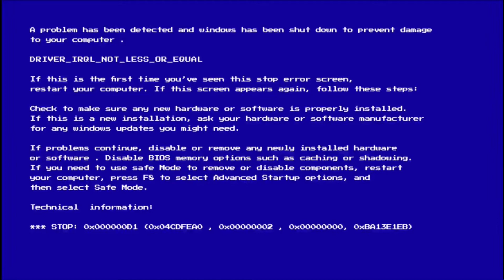Bohat time k baad Zeshan mil gaya akir hume 👀😂vlog 007